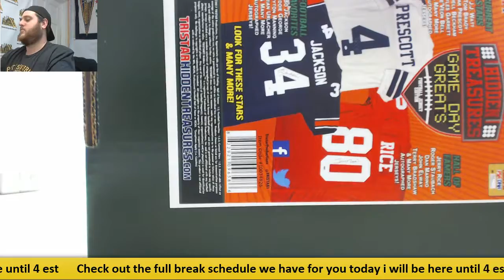Daniel-2017 Tristar gameday greats, sage auto bonus pack live break